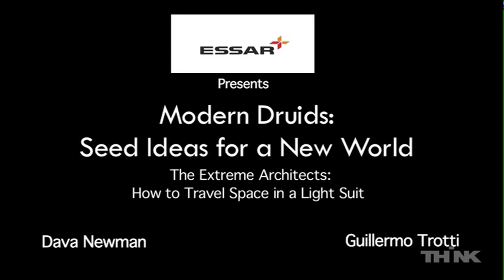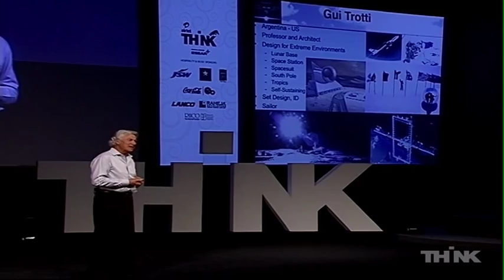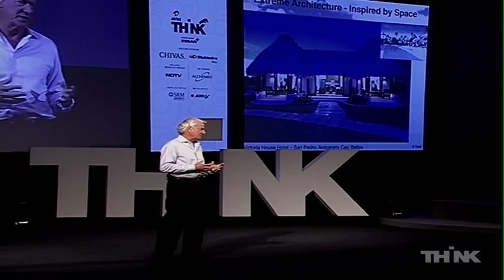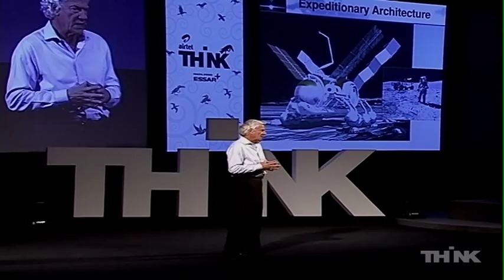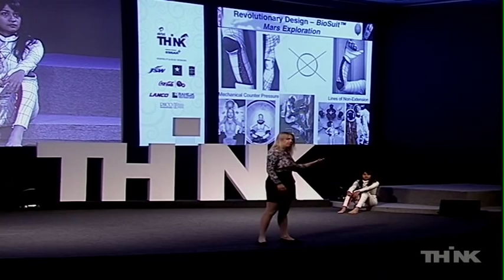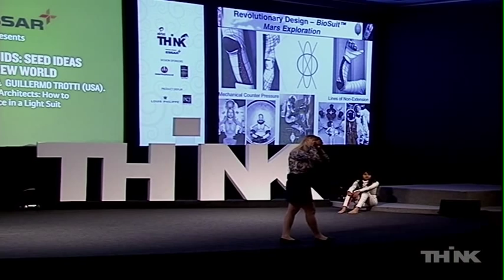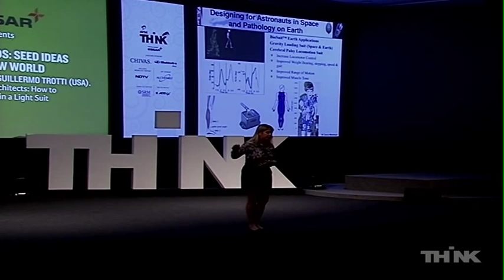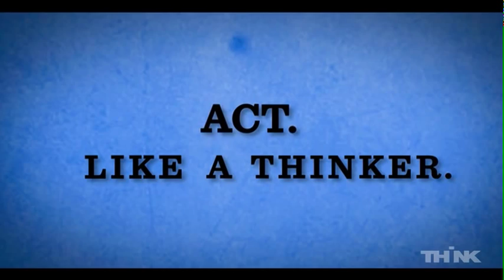Modern Druids Seed Ideas for a New World - Dava Newman at THiNK 2012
Dava Newman & Guillermo Trotti speak at Tehelka's THiNK 2012 session on "The Extreme Architects: How to Travel Space in a Light Suit"